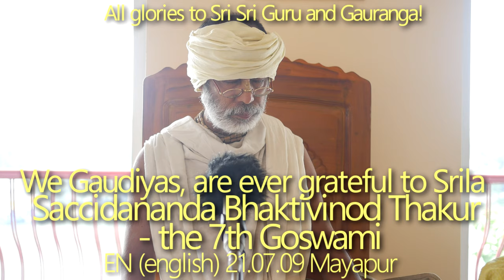SBru210709 Мы, Гаудии, вечно благодарны Шриле Саччидананде Бхактивиноду Тхакуру - 7-му Госвами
Мы, Гаудии, вечно благодарны Шриле Саччидананде Бхактивиноду Тхакуру - 7-му Госвами.
Прославление Бхактивинода Тхакура в день его ухода,